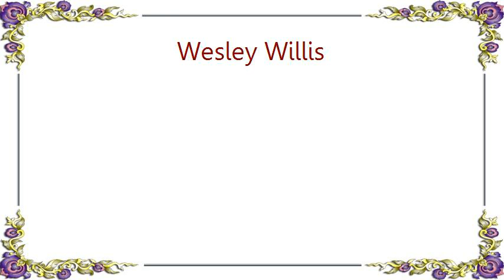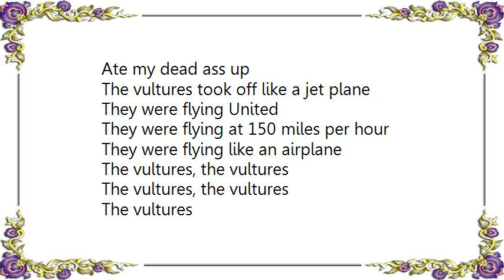Wesley Willis - The Vultures Ate My Dead Ass Up Lyrics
[Lyrics Wesley Willis - The Vultures Ate My Dead Ass Up]
Once upon a time, a team of hungry birds came down on a dead body
It was a dead deer
They sucked it deep into the dead deer
The vultures were hungry
The vultures, the vultures
The vultures
Ate my dead ass up
The vultures ate the deer like it was going out of style
They were eating on the skull
They were eating like dogs
The vultures
The vultures took off like a jet plane
They were flying United
They were flying at 150 miles per hour
They were flying like an airplane
The vultures
The vultures
The vultures
The vultures
Wheaties, breakfast of champions